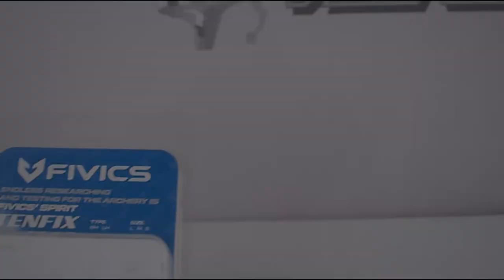FINGER TAB !!! TENFIX !!!